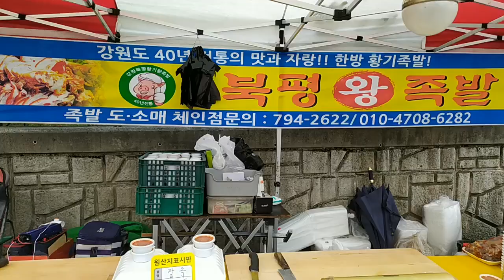Korean Braised Giant Pig's Trotters (Jokbal) / 40 Years Experience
다양하고 맛있는 길거리 음식들을 소개합니다.

Introducing a variety of delicious Asian street food & local food!
Have fun watching the video and have a great day!